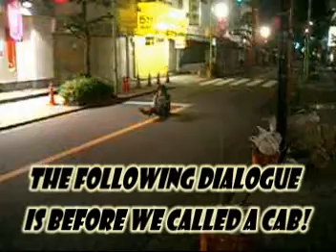MORI GETS DRUNK...REAL DRUNK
Funny movie showing my buddy Mori slowly getting drunk...good times